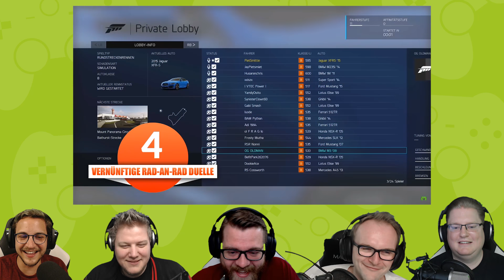REACT: Best of September 2015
Back to the Vergangenheit mit dem Best of September 2015!